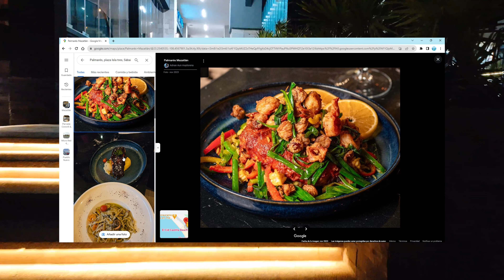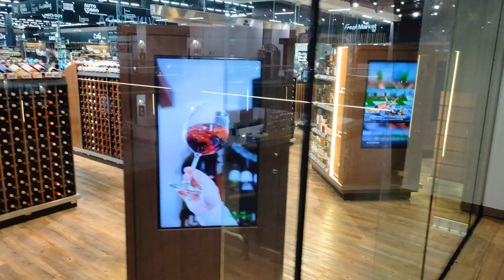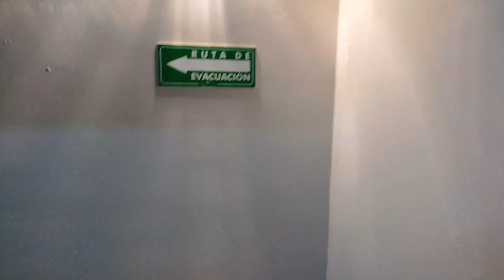El Centro comercial Más LUJOSO de MAZATLÁN ( Encontramos los daños causados por el HURACÁN Lídia )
En este video daremos un recorrido nocturno por el hermoso puerto de Mazatlán, específicamente la zona dorada, comenzaremos en la zona de la alberca del hotel The Palms Resort of Mazatlán y llegaremos hasta el nuevo y lujoso centro comenrcial Isla Tres que se encuentra en frente de uno de los más prestigiosos hoteles de todo Mazatlán, el hotel el Cid de Mazatlán.

Walking Tour México